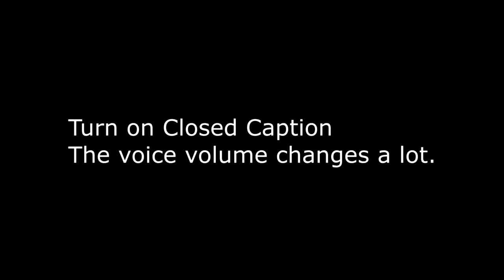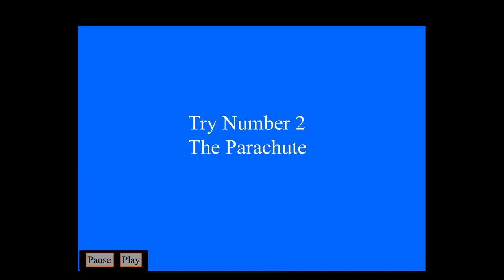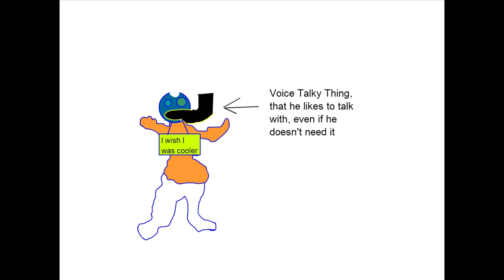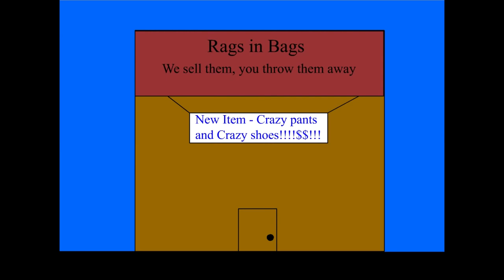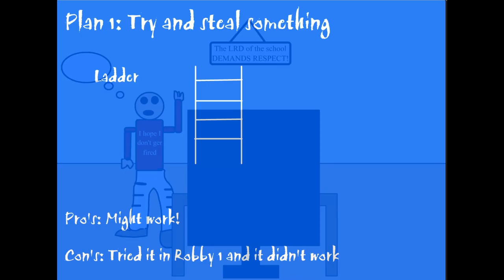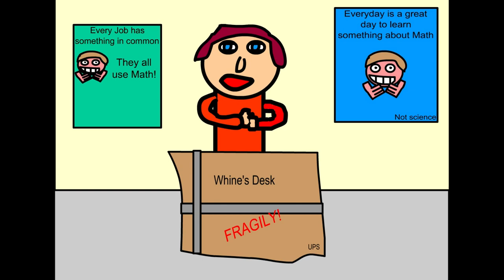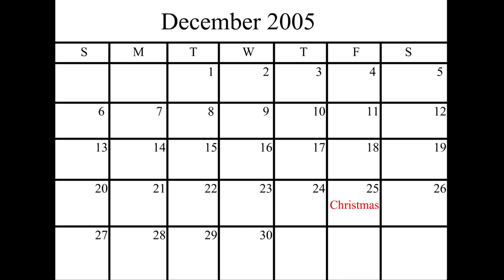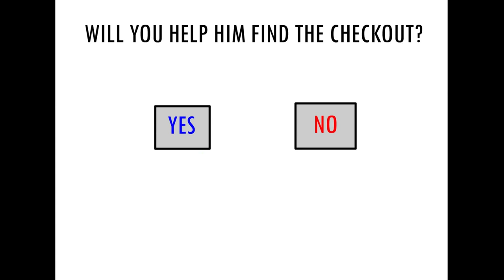Animations From High School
Please put on Closed Captions, and check below for titles/ start times of each animation.

Not my normal type of video, but here it is! These are my flash animations I made in high school. I mentioned that I used to animate on an ORGameCast episode, and Quinn mentioned I should upload them. Rather then upload them all at different times I just made one video, and copied the Robot Chicken format with the static in between each video. These were all made in a span of 4 – 5 years, and some of the stuff on here I've never shown to anyone. Trust me I know they are not works of art, but at the time I had a lot of fun, and laughs making these. I might do a commentary track depending how well this is received. Let me know if you're interested.

Chapter List:

PS9 Hype: 00:03
Robby The Dumb Robber: 02:30
PSP Commercials: 04:52
Quest For Crazy Pants: 06:56
Donut Man: 12:10
Robby The Dumb Robber 2: 12:23
The Whiner: 16:59
Wave: 18:57
Video Game Shopping: 19:06
Cardboard Christmas: 22:10
Battle Bands: 24:57
Baseball And Guy: 26:38
Brian The Duck: 26:44
Mortal Kombat Story: 28:39
Robby The Dumb Robber 3: 31:29

Also thanks to all my friends that help provide voices, and general help over the years!